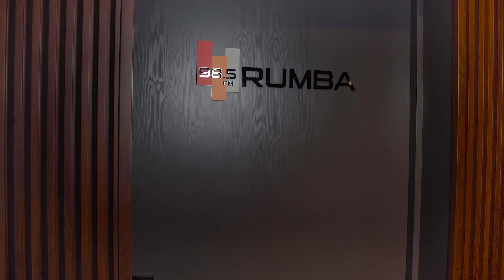ALIMENTOS QUE COMEMOS LOS HUMANOS QUE PUEDEN COMER LAS MASCOTAS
CONCURSO 🚨 ¿Quieres ganarte un aire acondicionado? 🧐 rumba985fm no deja que sus rumberos pasen calor! 🥶🥳
¿Cómo participar?

Fácil, solo debes seguir los siguientes pasos ⬇️

✅ Comenta listo en esta Publicación
✅ Envía por DM tus datos y una captura de que seguiste estos pasos para registrar tu participación (nombre, cédula y teléfono)

Términos y condiciones:
- Participante debe ser mayor de 18 años
- Presentar cédula a la hora de recoger premio
- De no poder contactar algún ganador o ganadora seleccionaremos otro al azar

El ganador se escogerá Lunes 8 de Julio